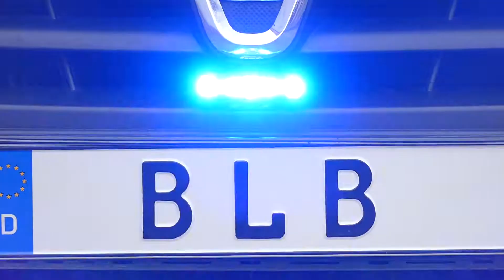Blue Lights Berlin - Whelen ION-V R65 und ION-T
Nahansicht des  Whelen ION-V R65. Extreme Helligkeit.